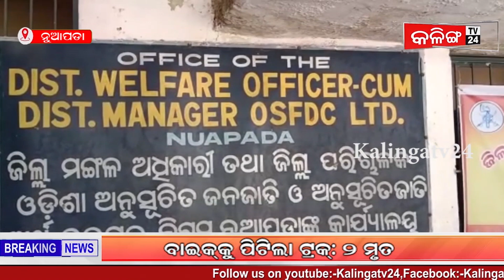ଜିଲ୍ଲା ମଙ୍ଗଲ ଅଧିକାରୀ ଙ୍କ କାର୍ଯ୍ୟାଲୟ ସମ୍ମୁଖରେ ଧାରଣା